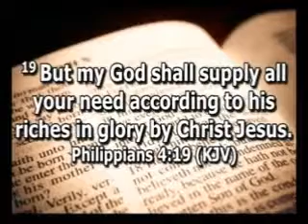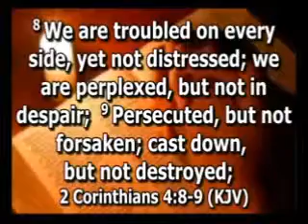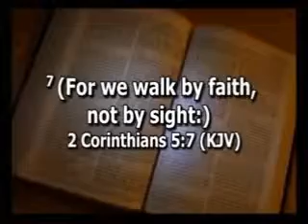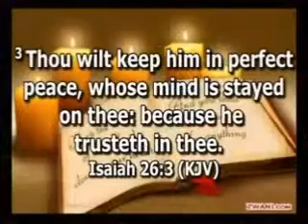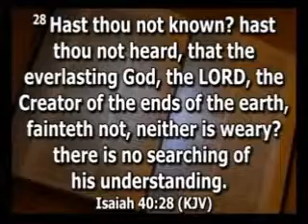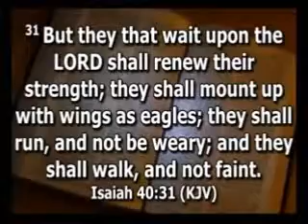Trust In The Lord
Albert Hayes At Phoenix central Seventh-day Adventist Church